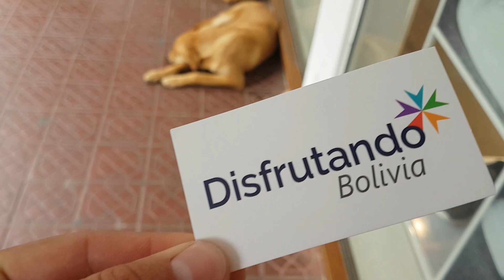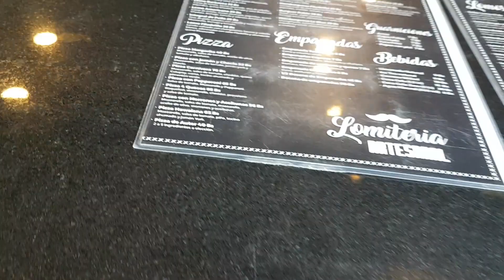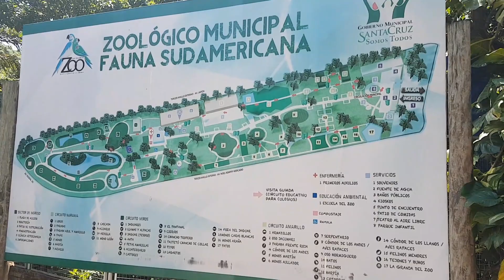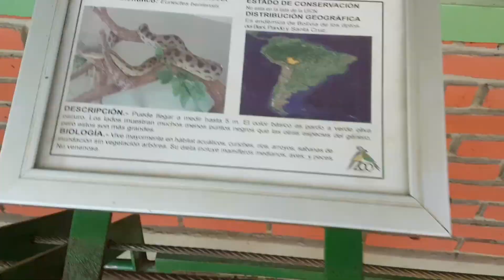NÁVŠTEVA 🐒 ZOO A MENONITI V SANTA CRUZ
Ak by ste chceli finančne podporiť moju tvorbu, tak tu je to možné -
alebo priamo na môj účet
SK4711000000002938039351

No nič. Vychádzame s Vaškom do ulíc Santa Cruz de la Sierra a stretávame podivne vyzerajúcich ľudí. Kto je to? Vysvetľujem vo vlogu. A tiež vás prevediem ZOO.

Check it!

Dík!